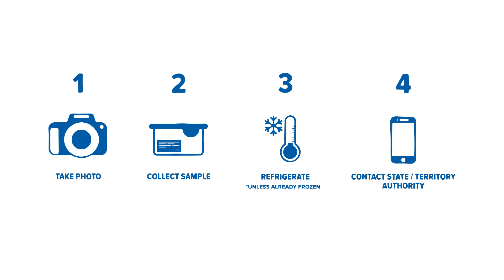DAWR Biosecurity Basics Biosecurity Role